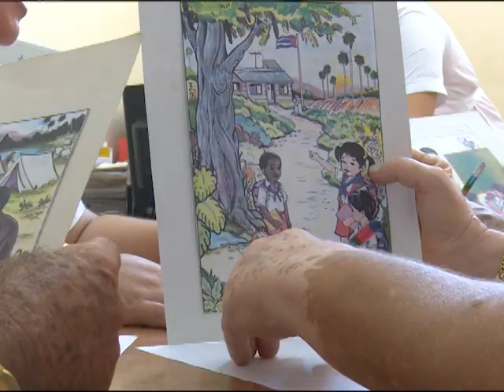Rehabilitación integral de pacientes con Parkinson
: El sistema de salud cubano promueve acciones a favor de las personas que padecen el Parkinson. Precisamente el Centro de Restauración Neurológica fue el primer hospital en el mundo que efectuó la cirugía de esa enfermedad con tecnología propia. Una experiencia de trabajo en Cienfuegos muestra la rehabilitación en  pacientes no intervenidos aún con procederes quirúrgicos.